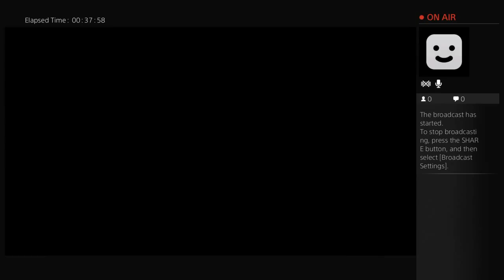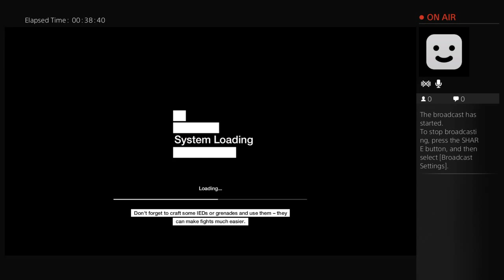Watch dogs free roam #3 the real one